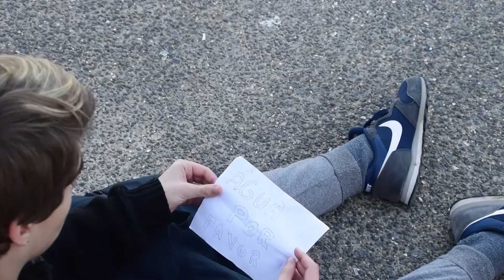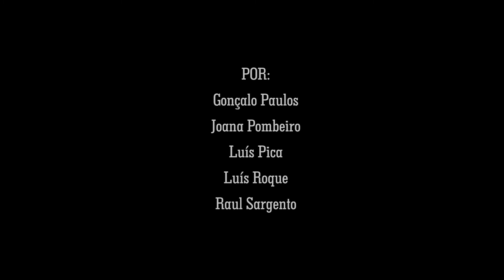Pesadelo ou Futuro?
Escola Superior de Educação do Instituto Politécnico de Beja
Curso Técnico Superior Profissional de Som e Imagem
Unidade Curricular de Linguagem Audiovisual e Operação de Câmara

Docentes:

Nelson Paraíba Canhita
Tiago Caldas Nunes

Curta Metragem dos Alunos:

Gonçalo Paulos
Joana Pombeiro
Luís Pica
Luís Roque
Raul Sargento

Beja, 2018